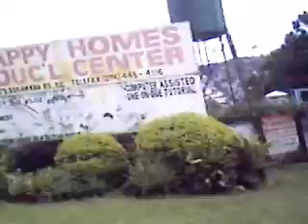TFCCS Nursing Workshop Pateros Baguio 2007